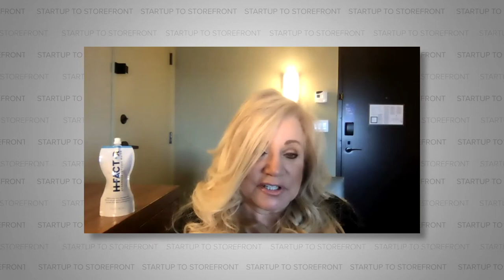Why the NBA drinks HFactor Water According to Gail Levy, Founder of HFactor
For Gail Levy, founder of HFactor Water, the story begins when she began researching the benefits of hydrogen infused water.  She discovered that hydrogen infused water has been linked to increased athletic performance, reduced inflammation, and improved recovery.  This was then reaffirmed by her friend and cofounder Barry Orms.  Barry Orms is a former NBA basketball player, and after trying the product, he was hooked.  Barry Orms couldn't say enough about how this helped reduce his aches and pains from the years of intense physical activity.

Then, before she knew it, Gail Levy watched as the Golden State Warriors coach, Steve Kerr, delivered a post-game press conference while drinking HFactor Water.  It was the perfect product placement that would help thrust HFactor Water to the next level.

Obviously, there were a lot of intermediary steps in the process to make this dream a reality.  These steps are exactly what this video covers, effectively providing a road map for founders looking to repeat this success.  Check out this video and learn about how Gail Levy was able to propel her company into the national spotlight.